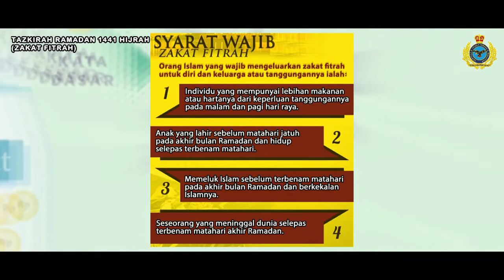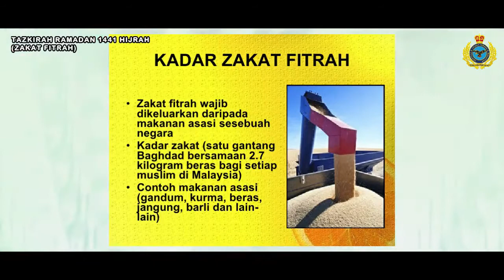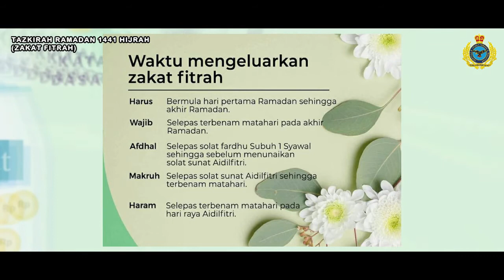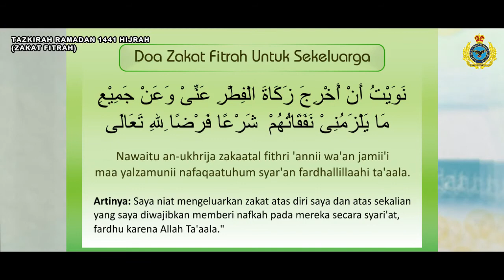TAZKIRAH RAMADAN 1441H : ZAKAT FITRAH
BERZAKAT, MEMBERSIHKAN HARTA DAN JIWA

Dalam kesibukan menghadapi tugas harian, janganlah kita alpa untuk  menunaikan kewajipan Zakat Fitrah iaitu fardu ain  yang wajib ke atas setiap orang Islam menunaikannya pada waktunya.

Ingatlah, zakat tidak akan mengurangkan harta seseorang, malah ia akan menambahkan keberkatan dan kesuburan harta  pemiliknya. Yakinlah dengan janji Allah SWT.